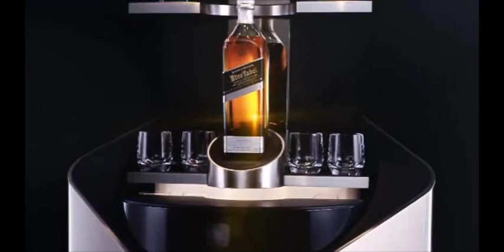Porsche Design Private Bar for Johnnie Walker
The Porsche Design Johnnie Walker Private Bar (£100,000, roughly $155,000) delivers in spades, standing over six feet tall with a brushed stainless steel exterior and interior appointed with more stainless steel, Australian lace wood, and natural shagreen leather, a motion-activated opening sequence, a magnum of cask-strength Blue Label, two regular bottles of Blue Label, and a hidden chilled compartment that rises out of the bar to reveal a bespoke crystal ice bucket, stainless steel tongs, four further crystal glasses and a crystal jug of iced water.